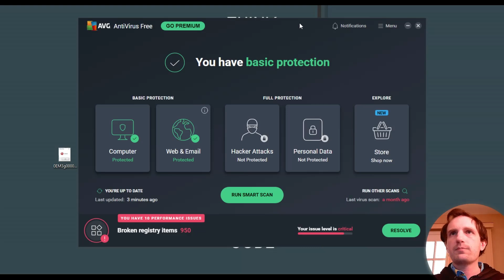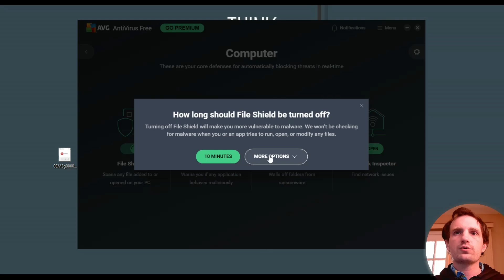AutoHotkey - 7 Zip Error and How to Fix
If you find my video helpful help me to upgrade my videos with a small donation. TY so much for any help!